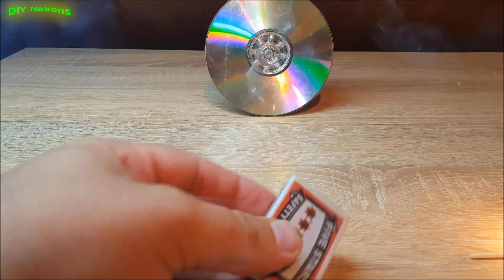How to Make The World's Smallest Rifle That Actually Work || Easy Tutorials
See how can you make your own rifle that have space in your pocket and is absolutely genius . I hope you will share and maybe do it yourself .